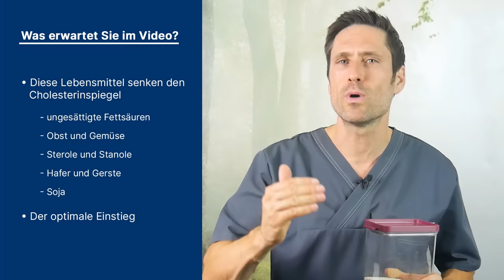Top 5 Lebensmittel um Ihr Cholesterin zu senken: Bessere Blutfettwerte ohne Medikamente!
Diese 5 Lebensmittel senken den Cholesterinspiegel. Ein super wichtiges Videothema für Jeden von uns. Natürlich, nicht jedes Cholesterin ist schlecht aber zu viele von uns haben zu viel vom schlechten Cholesterin. Welches das ist, das sage ich natürlich auch jetzt im Video. Allgemein sagt man ja: Wer viel Fleisch oder sehr fettig ist, also auch fettreichen Fisch, hat in der Regel einen zu hohen Cholesterinspiegel. Und ja, Studien zeigen sehr eindrucksvoll, dass Vegetarier/innen und v.a. Veganer/innen meist sehr gute Blutfettwerte haben. Trotzdem sollte auch für Fleischesser gelten: Nicht verzichten sondern gezielt Lebensmittel essen, die den Cholesterin senken, dass ist die Kunst. und genau diese Lebensmittel nenne ich jetzt im Video.

⏩ Erst informieren, dann supplementieren: Gerne schauen Sie einmal rein in meine Ratgeber ✅ Dort erkläre ich Alles über gesunde Ernährung, wichtige Nährstoffe und die Rolle von Supplements.

Cholesterin ist ein sog. Blutfett. Das bedeutet, es ist im Blut nicht löslich, wird aber im Blut mittransportiert. Das ist auch gut, denn unser Körper braucht eine gewisse Menge Cholesterin um zu funktionieren. Cholesterin ist also wichtig und notwendig. Wenn es allerdings zu viel wird, kann es passieren, dass es sich in den Gefäßwänden absetzt und dort zu Gefäßverschlüssen führt. Wir kennen das dann als Herzinfarkt oder Schlaganfall. Bleibt die Hypercholesterinämie über längere Zeit unentdeckt, steigt das Risiko für Herz-Kreislauf-Erkrankungen um das bis zu 26-Fache.

Diese Lebensmittel senken den Cholesterinspiegel
Durch unsere typische westliche Ernährung haben aber viele Menschen genau dabei Probleme. Viele von uns erleben die Auswirkungen von zu viel Cholesterin, einen hohen Blutdruck und die gesteigerte Gefahr für Thromben am eigenen Leib. Doch wir können selbst etwas dagegen tun! Ich zeige Ihnen jetzt nämlich 5 Lebensmittel bzw. Lebensmittelgruppen, mit denen der Cholesterinspiegel gesenkt werden kann. Mit diesen Tipps können Sie ihre Ernährung behutsam und schrittweise umstellen oder ergänzen, um das Cholesterin zu senken.

Lebensmittel Nr. 1 um Ihr Cholesterin zu senken: Ungesättigte Fettsäuren
Wir haben alle schonmal von gesättigten bzw. ungesättigten Fettsäuren gehört. Trotzdem ist gar nicht so richtig klar, wo der Unterschied liegt und warum ungesättigte Fettsäuren so viel gesünder sind. Gesättigte Fettsäuren erhöhen das schlechte LDL-Cholesterin und senken das gute HDL-Cholesterin.

Lebensmittel Nr. 2 um Ihr Cholesterin zu senken: Obst und Gemüse ist gesund!
Besonders wichtig sind die Ballaststoffe, denn einige Unterarten davon helfen dabei, den Cholesterinspiegel zu senken.

Lebensmittel Nr. 3 um Ihr Cholesterin zu senken: cholesterinsenkende Nahrungsmittel

Lebensmittel Nr. 4 um Ihr Cholesterin zu senken: Hafer und Gerste
Hafer und Gerste enthalten einen Ballaststoff namens Beta-Glucane. Wenn Hafer verdaut wird, bildet sich daraus ein Gel und das bindet vereinfacht gesagt das schädliche Cholesterin.

Lebensmittel Nr. 5 um Ihr Cholesterin zu senken: Soja

▬ Social Media ▬▬▬▬▬▬▬▬▬▬▬▬▬▬▬